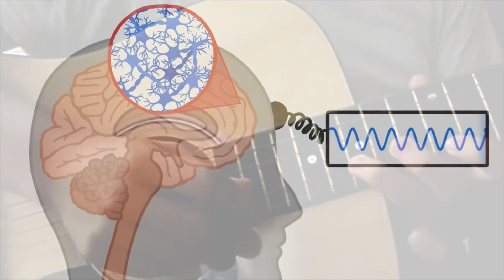La musica tiene bastante influencia sobre las personas. Cuidado con lo que consumes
En las redes sa a visto artistas como Anuel que dicen que los demonios le ayudan hacer la musica que muchos escuchan.
El pastor Franklin Cerrato los habla sobre la musica y su influencia sobre las personas.